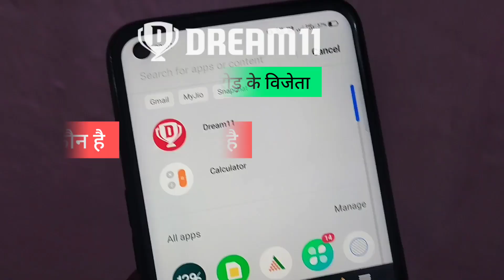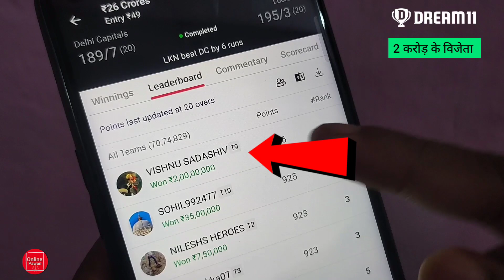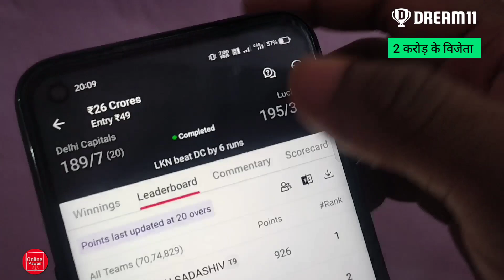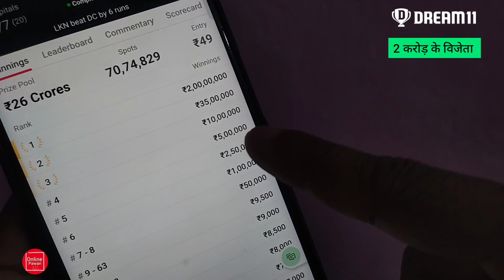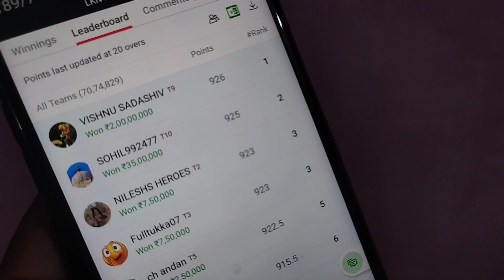1 May 2022 || Dream 11 में 49 रुपया से 2 करोड़ जीता ??? Dream 11 Winner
1 MAY 2022 , DC BS LSG
DREAM 11 MEGA CONTEST WINNER

WINNER NAME -  VISHNU SADA SHIV
LOCATION  - RAJASTHAN

RANK - 1
POINTS -  926
WIN AMOUNT -  2 CRORE

Congratulations 🎉
Any Queries This Video Please Contact

important Tags :
dream 11 2 crore winner
dream 11 winner team today
dream 11 winning team today
dream 11 win proof 1 May 2022
1 may 2022 dream 11 win proof
dc vs lsg win proof
dc vs lsg winner proof
rajasthan one carod winer,ek karor rupay,winner,Dream 11,who is win one carod,wine one carod in rajasthan 1 carod jitne wala aadmi dream 11 se,1 caror,wine,dream11,dream11 se karod jitne wala vyakti,dream 11 se jjta 2 crore rupya,
dream 11 winner today, dream 11 winner 1 may 2022 dream 11 winner dc vs lsg , dc vs lsg winner dream 11, dc vs lsg dream 11 winner 1 may 2022 , dream 11 today winner, , 1 may 2022 ka dream 11 winner,
dream11 winner
dream11 winner 2 crore
dream11 winner from rajasthan
dream11 winner rajasthan with proof
dream11 winner list
dream11 winner 2 crore 2022
dream11 winner from rajasthan 2022

Note.
apps review या fantasy game एक डिजिटल जोखिम प्लेटफार्म है apps के वेबसाइट पर दिए गए नियम व शर्ते के अनुसार आप जानकारी प्राप्त करें इस खेल में बीतिए जोखिम का तत्व हैं और इसकी आदत पड़ सकती है कृप्या अपने जिमेदारी और अपने जोखिम पर खेले एप्लीकेशन डाउनलोड या सपोर्टस गैमिंग खेल में केवल 18वर्ष और अधिक आयु के व्यक्ती ही भाग ले सकते हैं